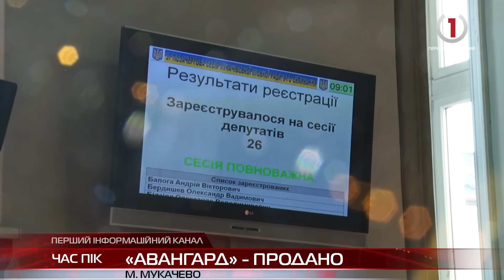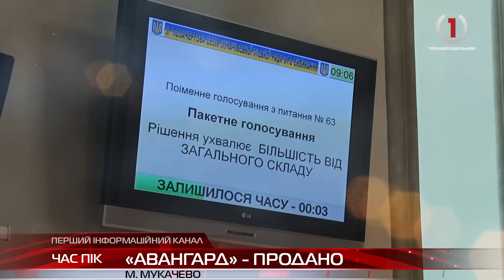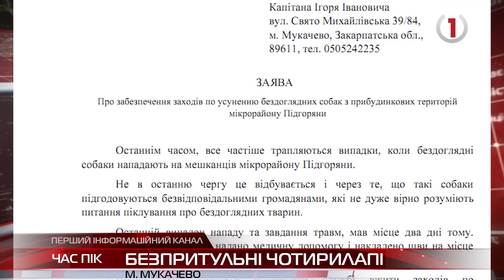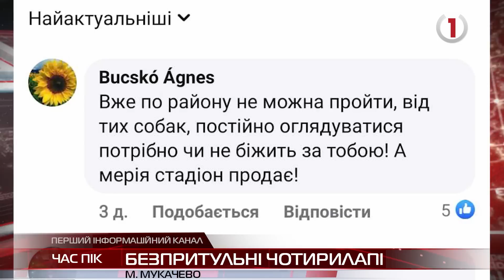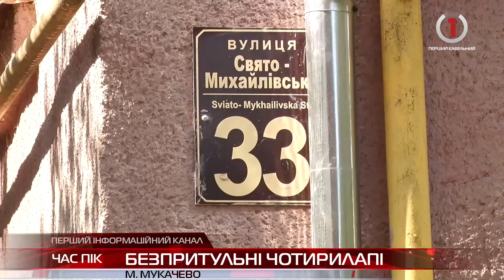Інформаційний підсумок 22 серпня 2023 року